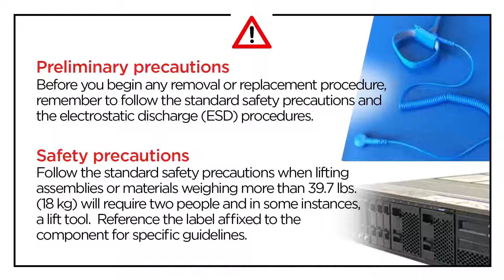Lenovo ThinkSystem SR670 V2 installing a serial port module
This video introduces the procedure used to install a serial port module on the SR670 V2